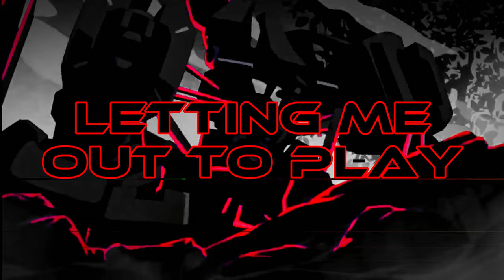ADAM SMASHER RAP | Cyberpunk Edgerunners | "SLAUGHTERHOUSE" [Prod. by @walkamongkings]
@walkamongkings - link to Walk Among Kings's channel

MY FIRST CYBERPUNK RAP HAS BEEN UNLEASHED!!! Edgerunners was cool to see, even if it was short. And when I saw Adam Smasher, I just had to make something over this monster lol.
Oh and be prepared for the next Hellsing release, it'll be my Hellsing Abridged Rap lol. I wanted to make one ever since I listened to DPS's Hellsing Abridged Rap "Walk" and fell in love with Hellsing as a show. I'm excited! More info over the album dropping soon.

Arcade on!